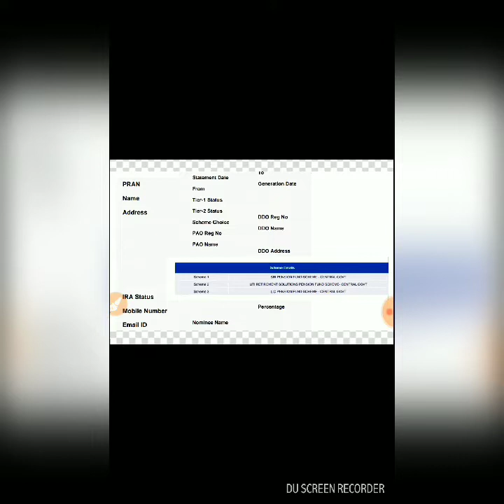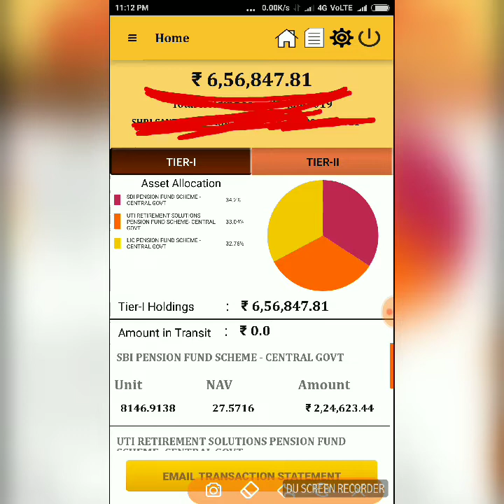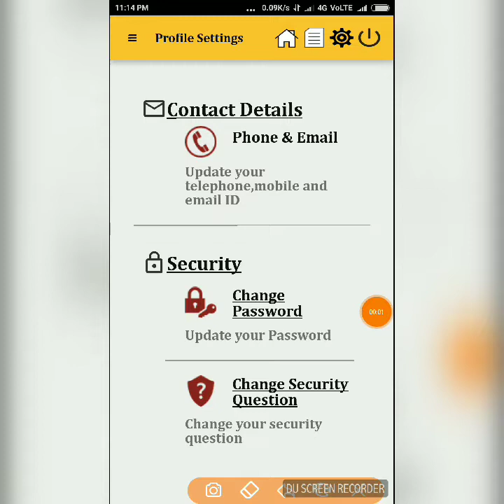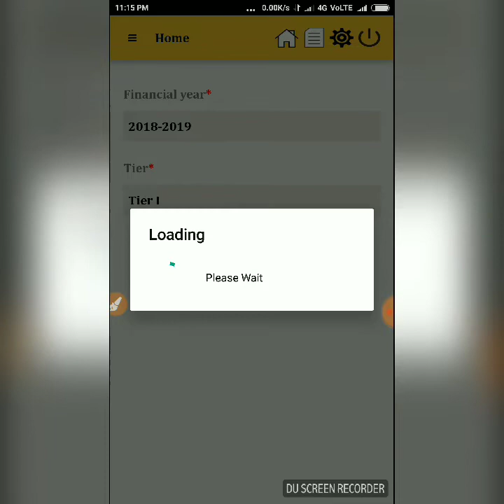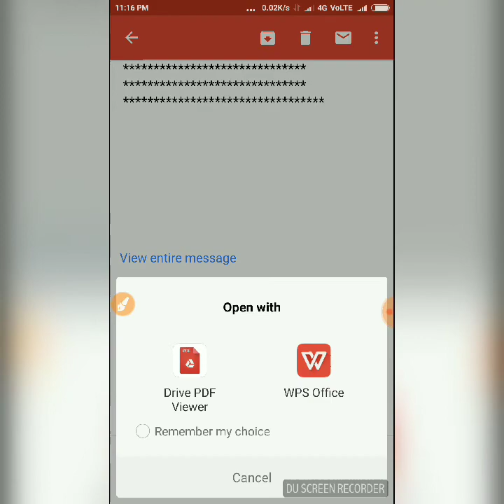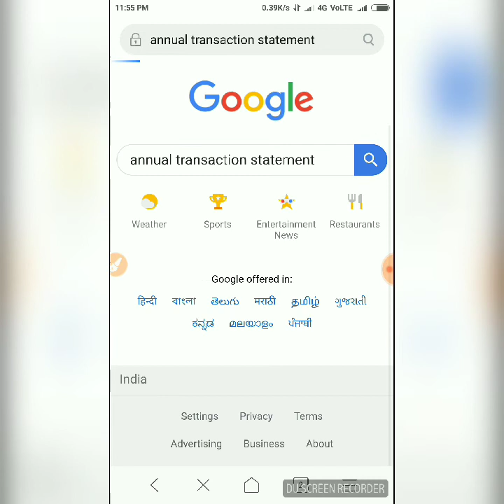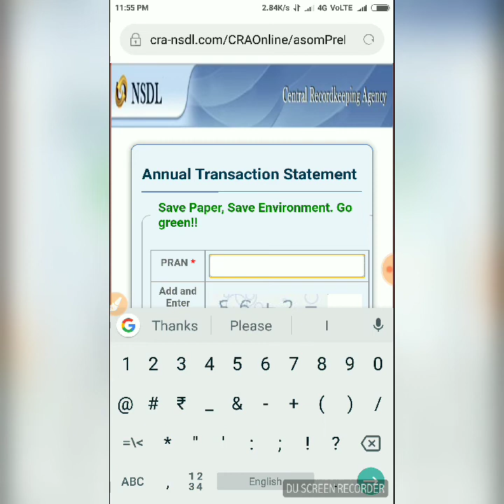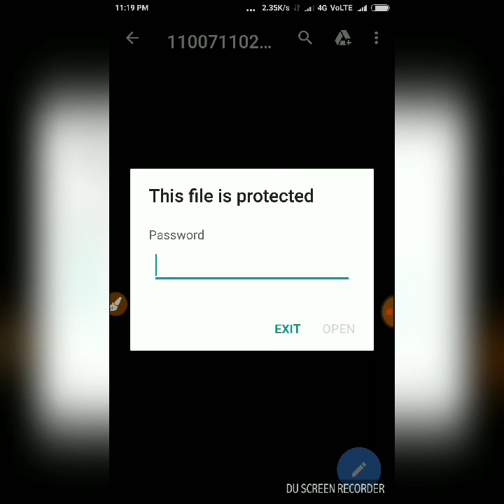NPS account Full details || Annual Transaction Statement || CRA- NSDL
In this video I discussed about how to check full details of NPS account in hindi through your mobile phone at home using NPS App and using CRA NSDL e-governance website. How to check your NPS account balance, Name address Nominees details Mobile phone details and email details in your account.